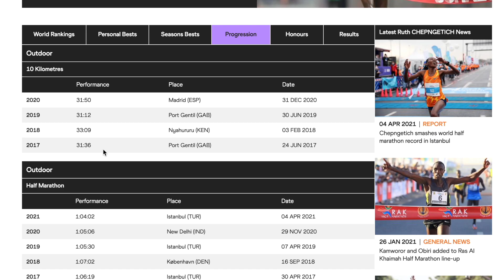Ruth CHEPNGETICH - Athlete Profile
Born in August 1994 she is a Kenyan road racing athlete, who competes in marathon and long distance track events.
She has a personal best of 15min17secs in a 5k, 31m08sec in a 10k, 1h04m02sec WR in the Half marathon and 2h17min08secs in the Marathon
She won the road race in 2h18m35s in 2018 Istanbul Marathon and her time was a race record and the best performance ever on Turkish soil, but especially the seventh best time in history, becoming the 10th athlete of all time to go below 2h19m
At the Dubai Marathon in 2019 she won and celebrated the record of 2h17m07s
She ran the 20th fastest half marathon of all-time in 2019 Bahrain Night Half Marathon in a time of 1h06m09s
She ran the 12th fastest half marathon of all-time at 2019 Vodafone Istanbul Half Marathon in a time of 1h05m30s
In September 2019 she won the world title during the 2019 World Athletics Championships in Doha, Qatar, clocking 2h32m43s after a start at midnight. Her time is the slowest world championship winning time so far, because the weather conditions, only 40 out of 68 starters finished the race in Doha.
On 4th of October 2020, she finished third at the London Marathon.
and on April 2021, she set the world record of 1h04m02sec at the Istanbul Half Marathon in Turkey.